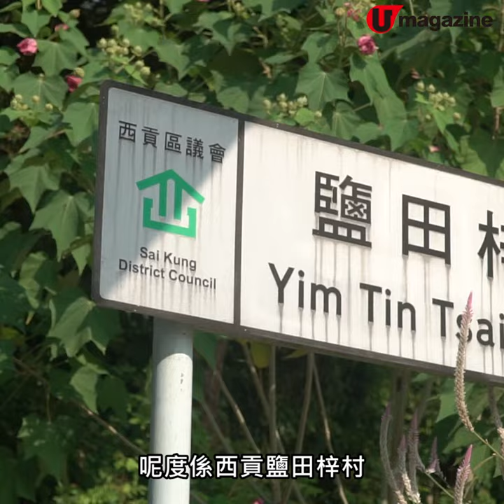西貢浪漫海景私房菜 藍帶大廚炮製新鮮海鮮餐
西貢浪漫海景私房菜
藍帶大廚炮製新鮮海鮮餐

拍拖周年紀念／女朋友生日，未諗到邊度慶祝？不妨來西貢的寧靜島嶼鹽田梓歎私房菜啦！對正無敵海景，睇日落好剎食！加上大廚Dereck畢業於澳洲藍帶學院進修法式廚藝，擅用本地海鮮下廚，每朝由西貢漁民供應野生捕獲的海鮮，非常之新鮮。店外更自設有機農田種植香草及食用花用來入饌，又會用村內鹽田生產的自家鹽來調味，菜式風格獨特。

【INFO】
小島大廚
地址：西貢鹽田仔碼頭
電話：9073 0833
營業時間：不定，私房菜須兩日前預訂
備註：每次只做一枱私房菜，7道菜海鮮 Tasting menu連餐茶 $1,680／位，2位起至最多8位。
全方位緊貼《U Magazine》社交平台